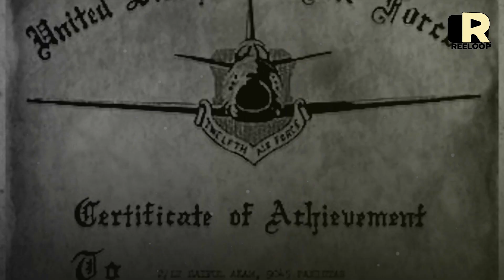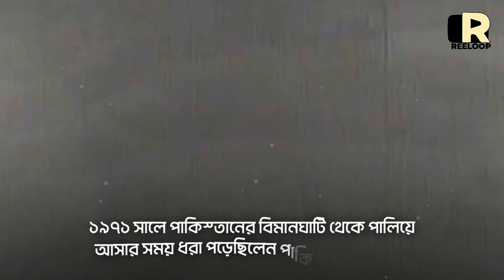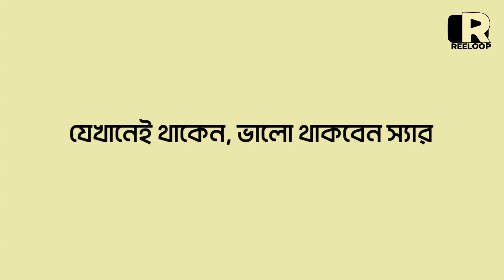সাইফুল আজম: বাংলার আকাশের এক দুঃসাহসী 'লিভিং ঈগল' । Reeloop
১৯৬৭ সালের ৫ জুন অতর্কিত হামলায় মুহুর্মুহু বোমা ফেলে মিশরের প্রায় সব জঙ্গি বিমান ধ্বংস করে দেয় ইসরায়েলি বাহিনী। অনেকটা বিনা বাধায় ইসরায়েলি ফাইটার জর্ডানে ঢুকে মাফরাক বিমানঘাঁটিতে হামলা শুরু করে। সে সময় প্রতিরোধ গড়তে পেরেছিলেন কেবল পাকিস্তান বিমানবাহিনী থেকে ডেপুটেশনে আসা দুঃসাহসী বাঙালি তরুণ সাইফুল আজম সুজা। যিনি পরে সত্তরের দশকে বাংলাদেশ বিমানবাহিনীর গ্রুপ কাপ্টেন হিসেবে অবসরে যান। বাংলাদেশ ছাড়াও ইরাক, জর্ডান, পাকিস্তান বিমান বাহিনীকে সার্ভিস দিয়েছেন। তিনটি ভিন্ন দেশের হয়ে যুদ্ধ করে শত্রুপক্ষের বিমান ধ্বংস  করেছেন। ২০২০ সালের ১৪ই জুন ৭৯ বছর বয়সে পৃথিবীকে বিদায় জানান বাংলাদেশ বিমানবাহিনীর এই সাবেক গ্রুপ ক্যাপ্টেন।

৬. খেলাধুলা বিষয়ক নিউজ ও আপডেট, প্রোডাক্ট রিভিউ, দেশ-বিদেশের অজানা সব ফ্যাক্টস, মজার সব পাবলিক অপিনিয়ন ও ইংরেজি শেখার দারুণ সব ট্রিকস পেতে আমাদের "Reeloop Media" চ্যানেলটি দেখুনঃ